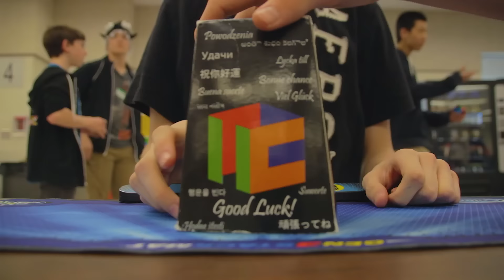9.04 Official 3x3 Average! (7.33 Single!)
9.99, 8.83, (7.33), (10.33), 8.29 = 9.04
2nd Place in Round 2 of TJHSST Fall Open 2016.

Sorry for the focus on some of the solves.
Also, my 8.71 Average from the first round will be uploaded soon!

Color Profile: Technicolor CineStyle

Lenses:
1. Canon 50mm f/1.8 STM
2. Canon EF-S 18-55mm f/3.5-5.6 IS II
3. Sigma 18-250mm f/3.5-6.3 DC Macro OS HSM

Tripod:
Head - Manfrotto MVH502AH Fluid Head
Legs - Vanguard Alta Pro 263AT

Steadicam: Opteka SteadyVid SV-HD

AUDIO GEAR
1. Microphone: Blue Snowball
2. Neewer Pop Filter
3. Neewer Microphone Suspension Boom Scissor Arm Stand

Editing:
1. Premiere Pro CC
2. After Effects CC
3. Photoshop CC